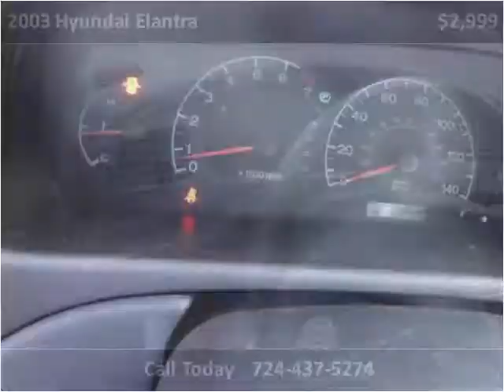2003 Hyundai Elantra Used Cars Uniontown PA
This 2003 Hyundai Elantra is available from LBSI Automotive LLC.